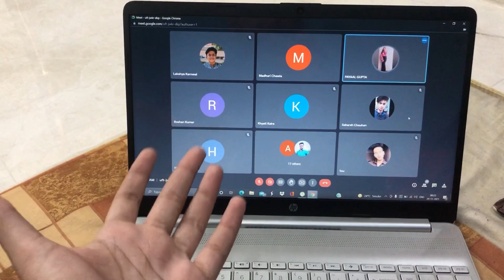Shiro Ki Girlfriend ?😱*PEHLA PYAR*❤️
pug girlfriend